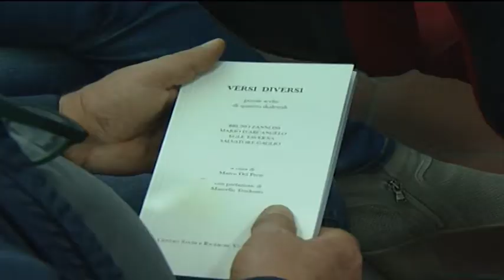Concorso nazionale di poesia dialettale Le vie della memoria